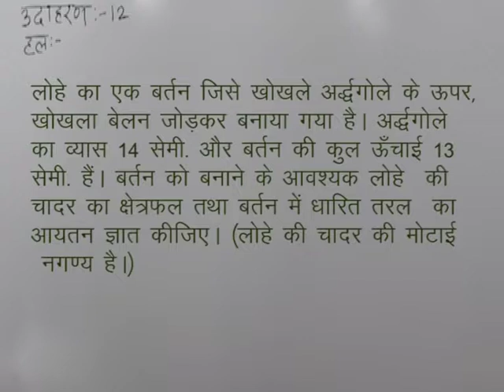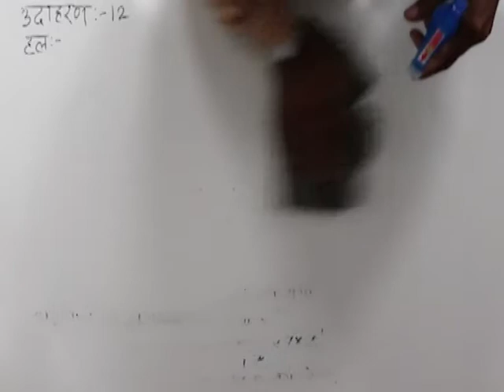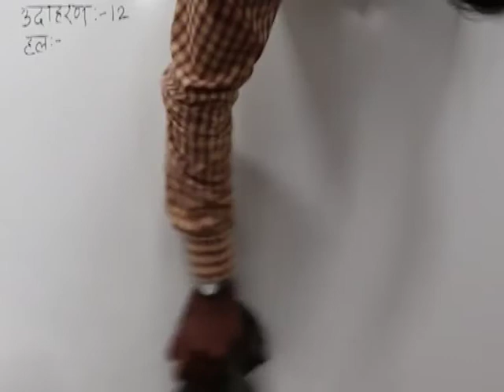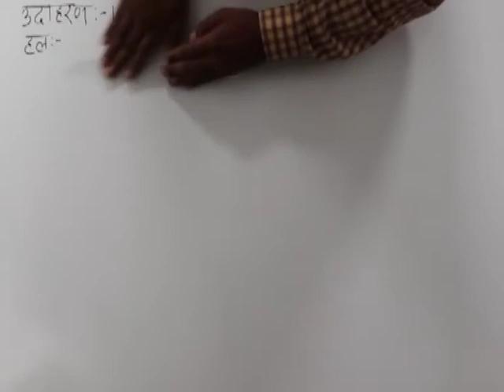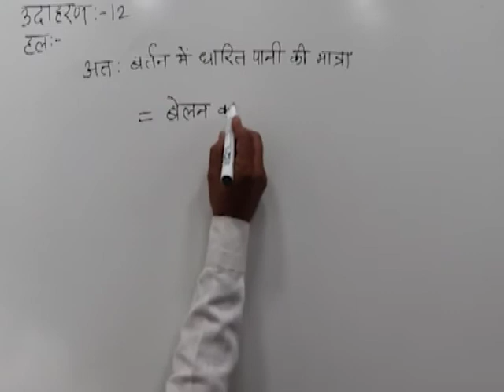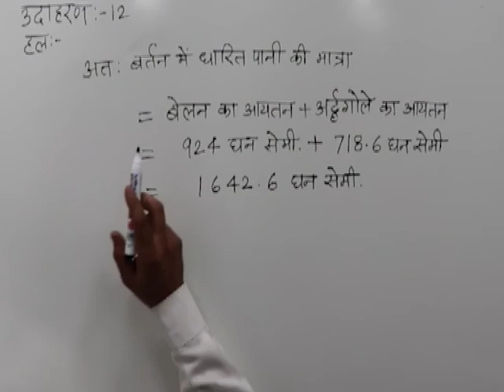CLASS 10th MATHS | CHAPTER -15- SURFACE AREA AND VOLUME OF SOLIDS